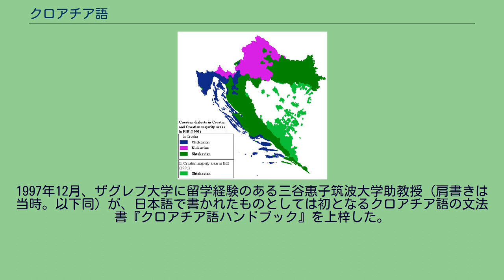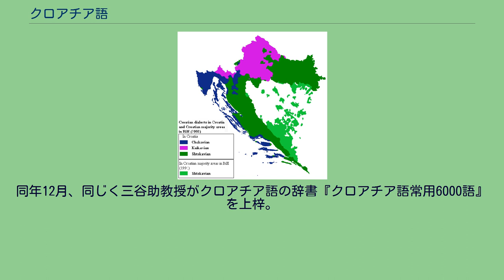クロアチア語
ボスニア・ヘルツェゴビナの言語
緑がシュト方言、紫がカイ方言、青がチャ方言 クロアチア語（クロアチアご、クロアチア語: Hrvatski 発音 [xř̩ʋaːtskiː]）は、インド・ヨーロッパ語族スラヴ語派南スラヴ語群の言語である。
クロアチアおよびボスニア・ヘルツェゴビナの公用語である。
クロアチアのEU加盟により、2013年7月以降EU公用語の一つにもなっている。
漢字表記では克羅地亜語、呉呂茶語など。
1991年にクロアチアがユーゴスラビア社会主義連邦共和国から独立する前は、セルビア語と同一の言語としてセルビア・クロアチア語として扱われていた。
ユーゴスラビア解体後にそれぞれが別言語と主張されるようになったが、元々両者の違いは細かい正書法や表現の差異程度であり、現在でも非常に近い関係にある。
セルビア語がアルファベットとしてキリル文字とラテン文字を使用するのに対し、現在のクロアチア語ではもっぱらラテン文字を使用する。
歴史的にはグラゴル文字が使用されたこともあり、一部では近代まで用いられていた。
話者は主にバルカン半島に分布し、クロアチア人を中心にクロアチア、セルビア、モンテネグロ、ボスニア・ヘルツェゴビナおよび他の国で話される。
スロベニア語、マケドニア語とも類似している。
クロアチア国内で話される南スラヴ語群の言語変種には主にシュト方言・カイ方言・チャ方言の3種類があり、そのうち新シュト方言の東ヘルツェゴビナ方言がクロアチア語の標準語の基盤となっている。
なお、セルビア語やボスニア語もシュト方言の一種から標準語が作られている。
1622年から1638年にかけて、パグ島出身のクロアチア人言語学者バルトル・カシッチ (en:Bartol Kašić) が、クロアチア語による初の聖書完訳を達成した。
しかし、政治的な理由で1999年まで出版されることはなかった。
1810年代には、ザグレブの司教マクシミリヤン・ブルホヴァツ (en:Maksimilijan Vrhovac) が、クロアチア語カイ方言の聖書翻訳を提案している。
これまで、日本で高等教育機関においてクロアチア語の専門課程が設けられたことは一度もない。
但し、外国語科目としてクロアチア語の講座を設けている大学はある。
クロアチアがユーゴスラビアから独立する前の1988年、大阪外国語大学（後の大阪大学外国語学部）でセルビア人の山岸リリャーナが講師となって日本で初となるセルビア・クロアチア語の講座が開始。
ユーゴスラビア解体以前、クロアチア語はセルビア語と同一言語の一方言と見なされて「セルビア・クロアチア語」と呼ばれていたので、大阪外国語大学のセルビア・クロアチア語講座を以て日本初の高等教育機関におけるクロアチア語の講座と見なすことも不可能ではない。
1997年12月、ザグレブ大学に留学経験のある三谷惠子筑波大学助教授（肩書きは当時。以下同）が、日本語で書かれたものとしては初となるクロアチア語の文法書『クロアチア語ハンドブック』を上梓した。
翌1998年、東京大学で前述の三谷助教授によるクロアチア語の講座が始まった。
セルビア・クロアチア語から分離したクロアチア語を高等教育機関で教授する講座としては、これが日本初となる。
同年12月、同じく三谷助教授がクロアチア語の辞書『クロアチア語常用6000語』を上梓。
この辞書は収録6000語と小規模ながらも、日本語で引ける初めてのクロアチア語の辞書である。